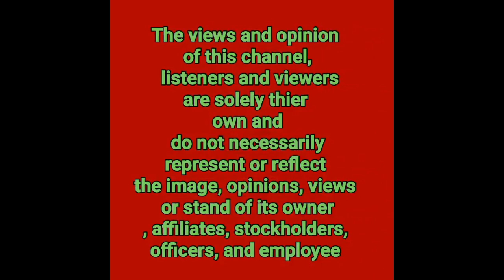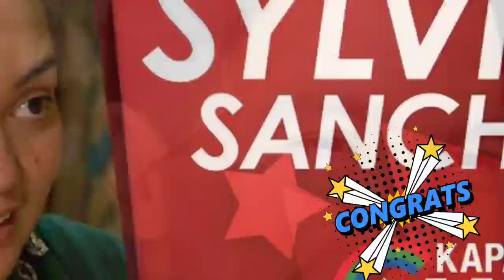SALPUKANG ALDEN RICHARDS AND SYLVIA SANCHEZ ANONG MERON?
ALDEN RICHARDS KUMPIRMADO NA  LALABAS NG BANSA AT INAMIN KUNG SINO ANG MAKAKASAMA NITO